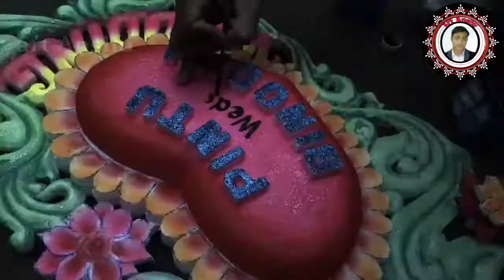Design Tharmocol cutting .. marriage .. art anshu..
Marriage thormocol cutting